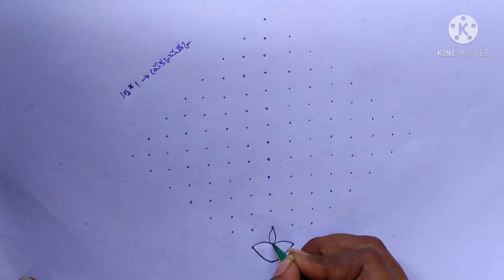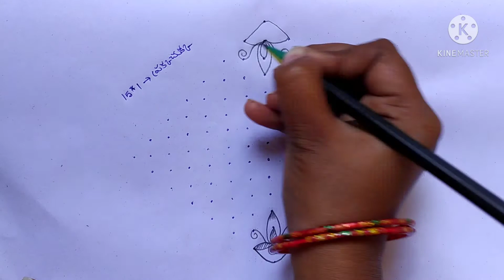Simple Rangoli Designs with 15*1 dots........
15to1 straight dots rangoli design|simple dots rangoli design|Jyothi of rangolies.